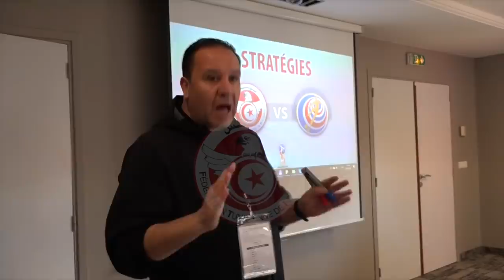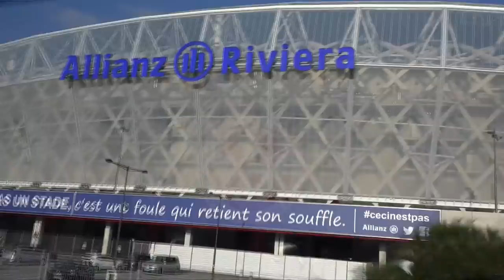TUNISIE VS COSTA RICA LE 27 MARS 2018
MATCH AMICAL INTERNATIONAL